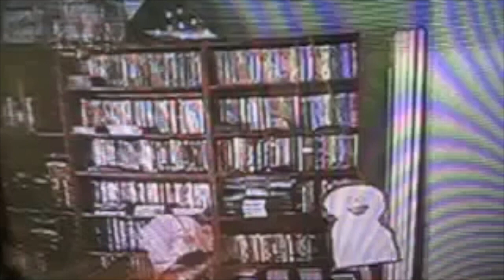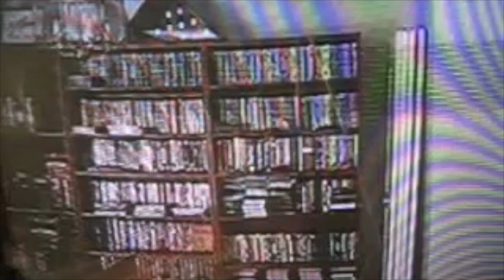Jp And Ted Show episode 7 14 2020 part 3